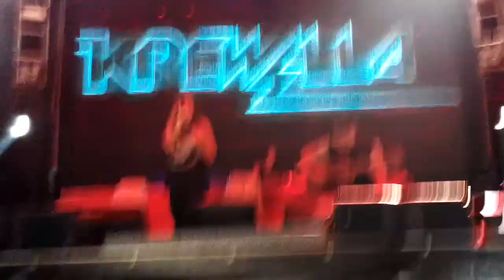Krewella Live Mix @ Dreambeach Villaricos 2014 (HD)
Live set of Krewella @ Dreambeach Villaricos 2014.
Available in HD (720p).